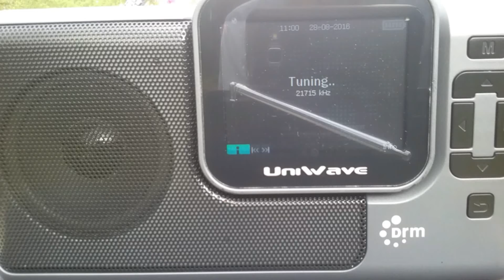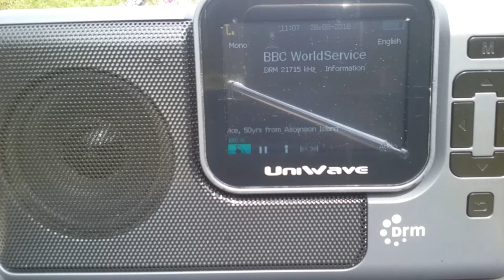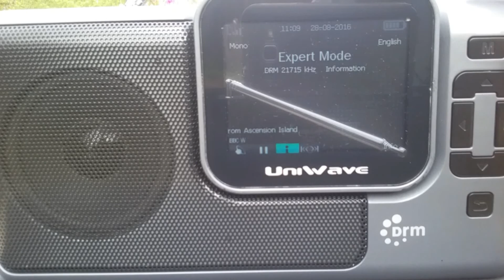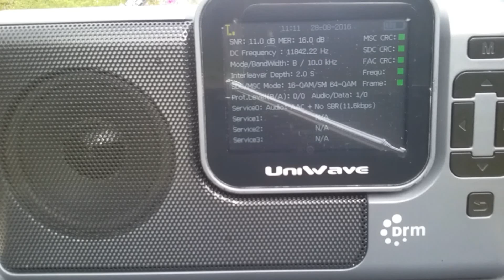BBC World Service Digital (DRM)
Listening in Brazil.
21715 kHz DRM - 28 Aug 2016